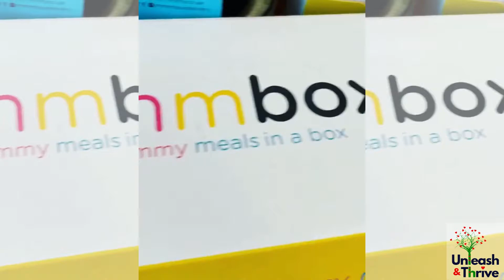Sushi, I’m soy into you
The weekend is here and it’s my favorite time of the week🌟, I am sure it’s yours too… 🤩
So what plans ?
Time to chill with your loved ones but not in the mood to cook and remove your fancy cutlery.
Chill out and try this new trend called @mmmboxdelivery
Be it a game night, Karaoke or a casual get together, these guys will impress your guests and let you have that perfect evening at the comfort of your home by delivering a fine dine quality meal that not only tastes impeccable but also is easy on your pocket.

These guys have been my favorite for the longest time, you know why ?

💕The variety of veg, vegan and non vegetarian options
💕Asian, Indian & Sushi with a wide range of dim sums and lip smacking curries
💞Cool colorful packaging
💞Airtight sealed boxes
💞For the gorgeous fine-dine style presentation & taste
💞All of the above at an affordable prices

I was thrilled when they sent over their 🍜Asian Triple Box - which had some melt in the mouth Chilly Cheese DimSum, Prawn Cheung Fang & Edamame & Truffle DimSums
🍜A spicy Avocado Roll - from their superb sushi collection
🍜Veg Garlic Fried Rice
🍜A thick and creamy Green Thai Curry with steamed Jasmine rice, my absolute favorite 💓

They are definitely my go to takeaway partners to impress my guests, have you ordered from these guys yet ? If not , tonight’s the night !

You’re welcome , Yours Truly - Team @unleashandthrive 💚 xoxo